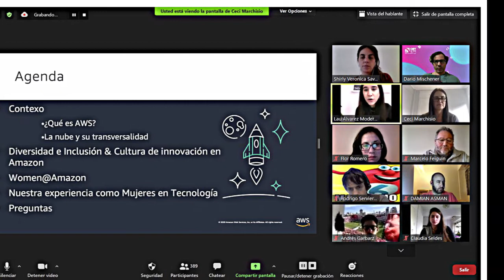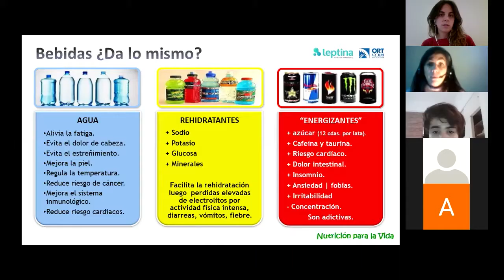ESIenORT | Realizamos la 1ra. Jornada de Educación Sexual Integral (ESI) del año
Dando continuidad al trabajo que realizamos en materia de Educación Sexual Integral (ESI), realizamos la 1ra. Jornada del año. Se trató de un día repleto de propuestas que constituyen una instancia fundamental, así como un derecho para los chicos y chicas de nuestra Escuela.

En esta oportunidad, nuestros alumnos y alumnas trabajaron sobre tres ejes en particular: la promoción y el cuidado de la salud, la igualdad de género y el derecho a la intimidad. Nuestro objetivo es siempre brindarles espacios para expresarse y conversar sobre temáticas que los atraviesan en su día a día.

¡Conozcan todas las actividades que hicimos!